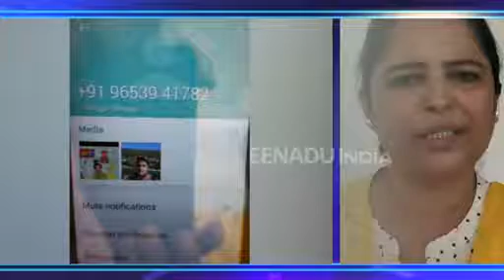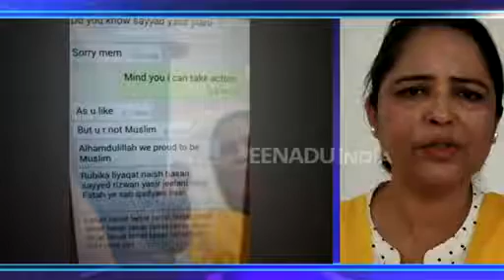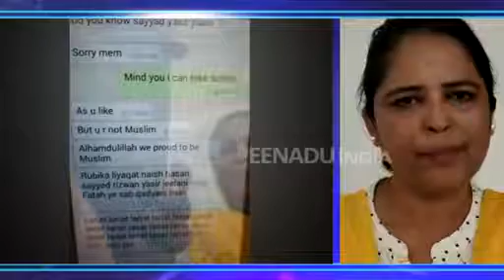सामाजिक कार्यकर्ता को हलाला का विरोध करने पर मिली धमकी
लखनऊ। तीन तलाक, मुताह और हलाला के विरोध की पैरवी करने वाली सामाजिक कार्यकर्ता नाईश हसन को फोन पर धमकी मिली। धमकी देने वाले ने खुद को कश्मीर का निवासी बताया। उसने नाईश को कहा कि वह मुसलमान नहीं है।